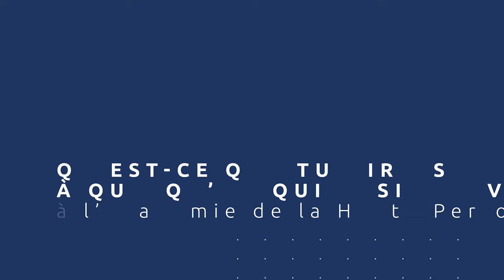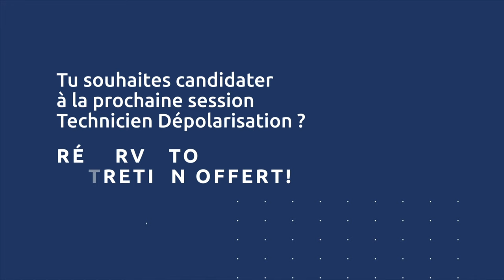"Je me sens plus légitime et mes coachés sont beaucoup plus libérés, eux mêmes, sans limite.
L’Académie de la Haute Performance est une révélateur de personnalité, un développeur de potentiel."